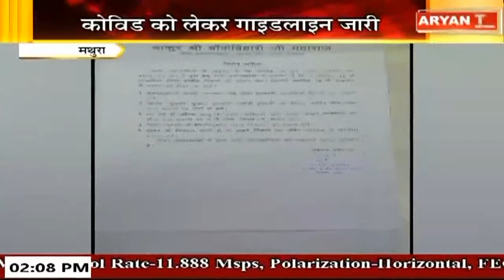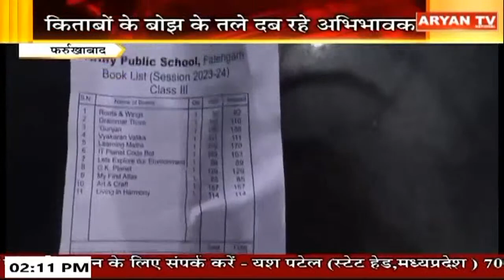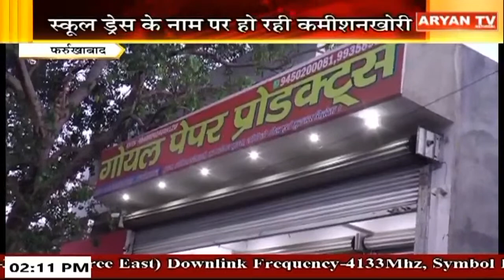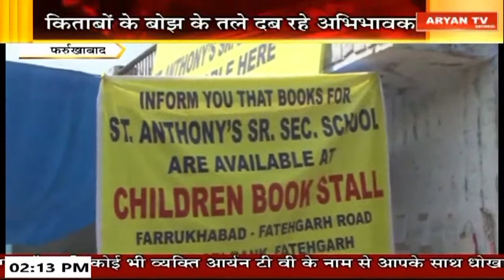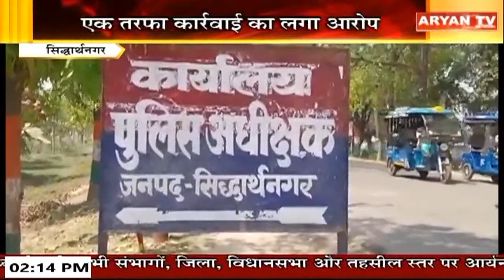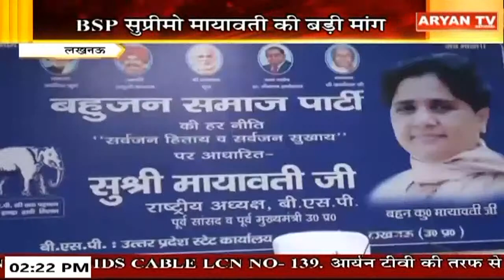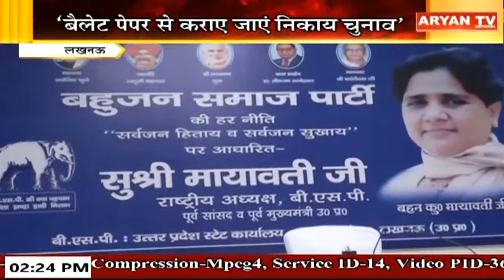News Live || 2 PM Hindi News, 11 April, 2023 || Live Breaking News | Latest News || Aryan TV